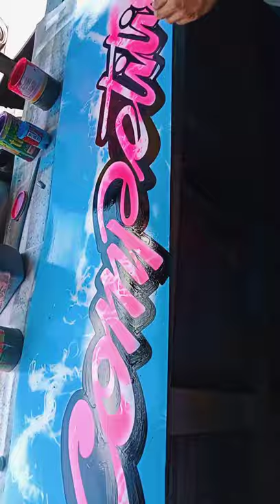mudguard design the spirit of competition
mudguard maker mud protection and vehicles design